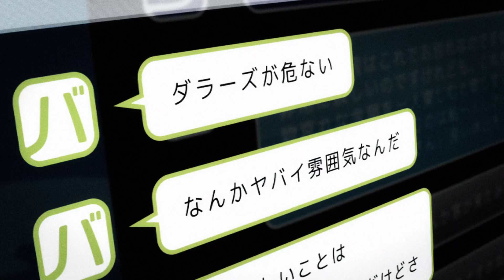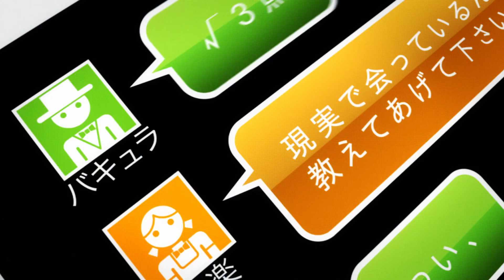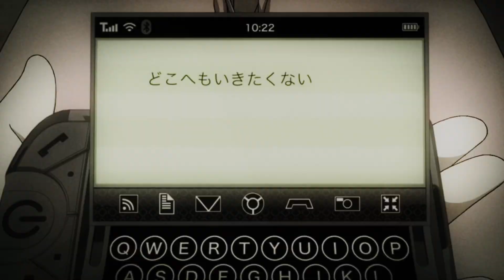Durarara - Modern Way AMV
I've had the idea for this AMV since I first watched Durarara in 2015. It also belongs in 2015.

Song: Modern Way - Kaiser Chiefs